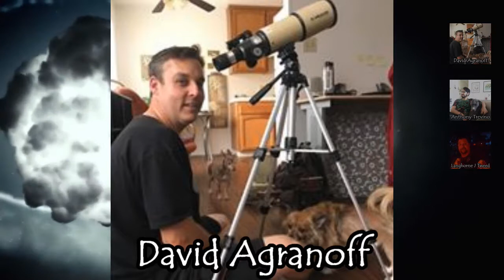DickHeads Podcast #3 - The World Jones Made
Our discussion on Dick's 2nd novel, The World Jones Made, and its place in the PKD universe. Plus: PKD related news. Venusian Babies. And back cover lies.